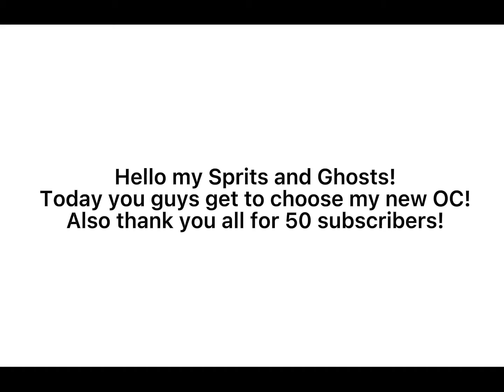Choose my Oc! | SaylaKri?XD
I am honestly speechless.